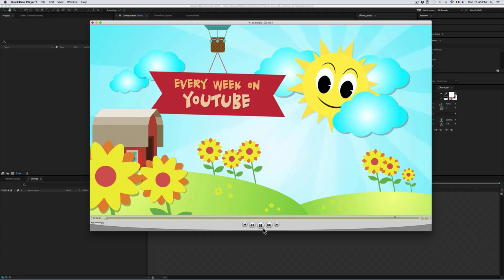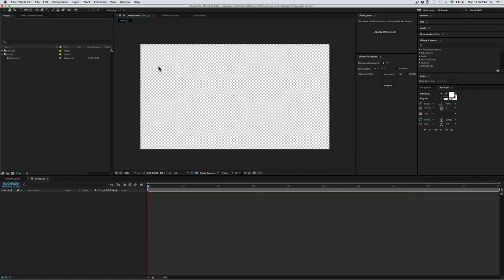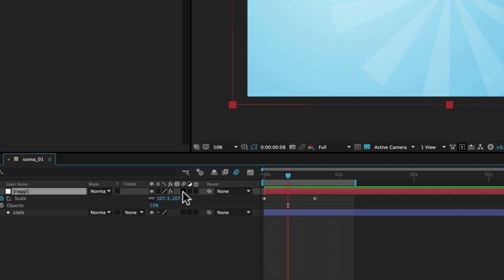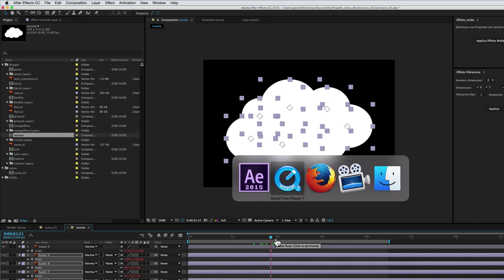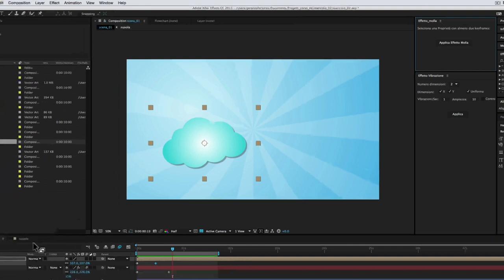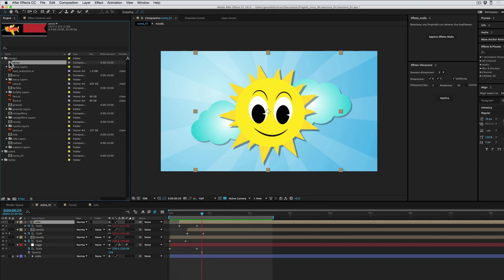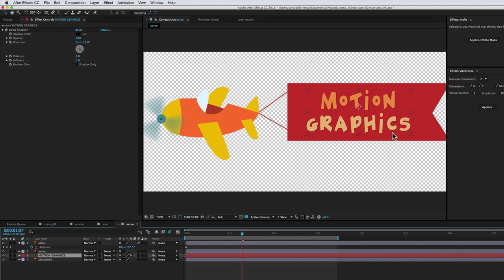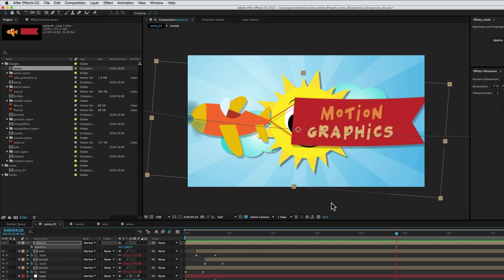Corso After Effects - 26 - Esercizio 02 - Cartoon Promo-I Parte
Anche in questo secondo esercizio applicheremo tutte le nozioni apprese fino a qui.

Se volete fare l’esercizio insieme a me, scaricatevi dal link qui sotto il materiale usato nell’esercizio:

Il progetto cui mi sono liberamente ispirato, se volete, lo potete acquistare sul sito Videohive all’indirizzo: